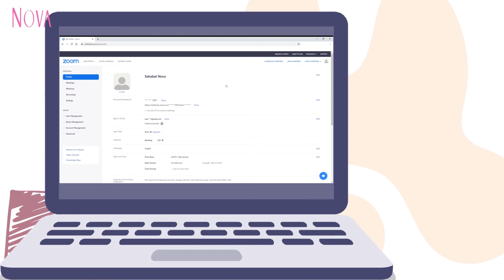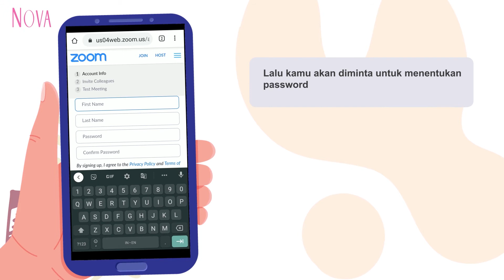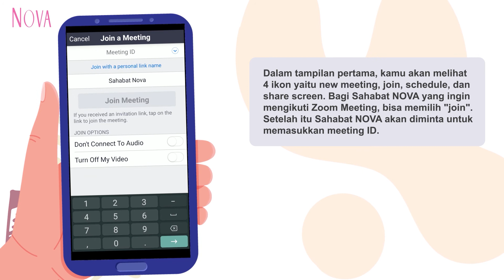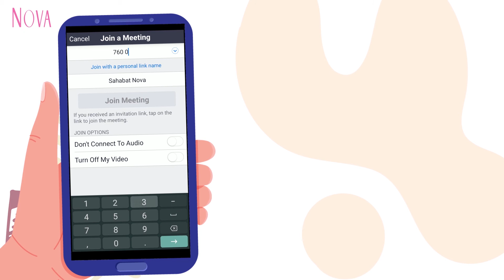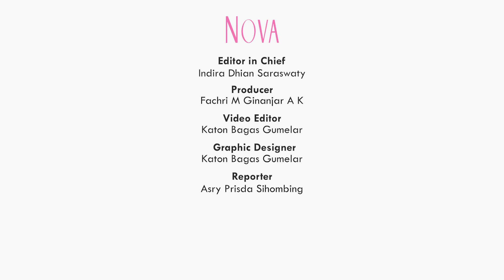Cara Menggunakan Zoom Meeting untuk Webinar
Sahabat NOVA ingin menggunakan Zoom meeting untuk mengikuti webinar? Nah, bisa nih lihat tutorial cara menggunakan Zoom serta cara mendaftar di Zoom.

00:00 Cara menggunakan Zoom meeting
00:56 Cara mendaftar Zoom di komputer
1:55 Cara mendaftar Zoom di HP
2:54 Kelebihan menggunakan aplikasi Zoom di laptop
3:24 Tampilan Zoom di HP

EDITORIAL OFFICE

ADVERTISING

EDITORIAL OFFICE

ADVERTISING

EDITORIAL OFFICE

ADVERTISING